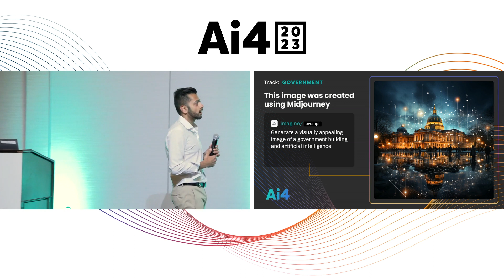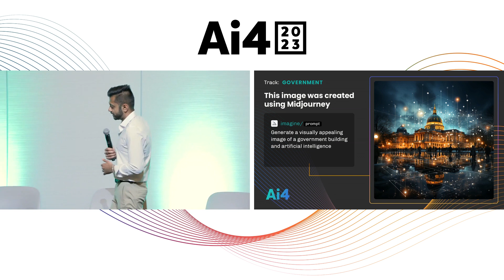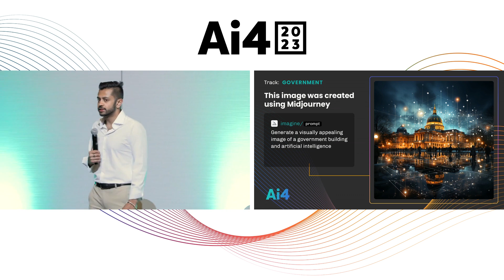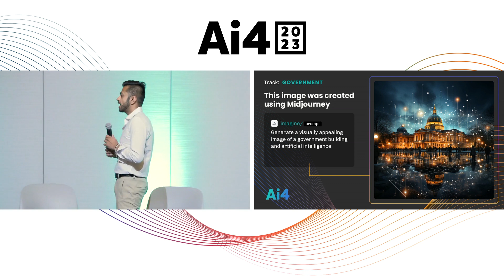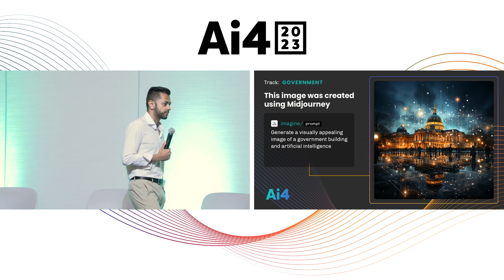How VC's Approach Investing In Ai with Inertia Ventures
Nish Patel, Managing Partner, Inertia Ventures

Abstract:
How do VC's think about innovation in the AI / ML space, and where value will be captured? What elements are critical for businesses to consider when creating moats and looking to explain their value proposition to investors? Join this discussion as we explore these topics and others, shedding insight from an investors perspective.